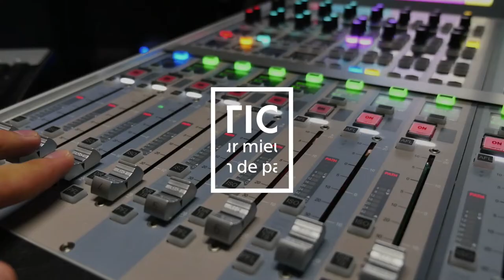Défiscalisation : tout savoir sur l'avantage fiscal du PER avec Frédéric Remond | Primonial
[PER] defiscalisation Bienvenue dans A€TION$, le podcast de Primonial qui vous donne les clés pour mieux comprendre la gestion de patrimoine.

💡 Dans cette rubrique Frédéric Remond nous en dit plus sur les avantages fiscaux du Plan Épargne Retraite.

Pour écouter le podcast en entier et découvrir tous nos épisodes, c'est